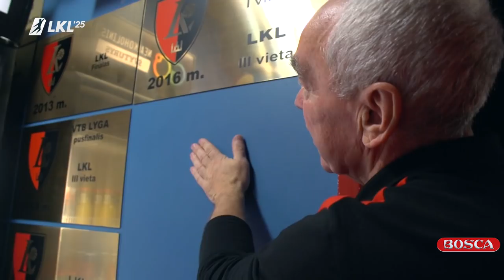LKL’25 legendos: Juozukas Petkevičius